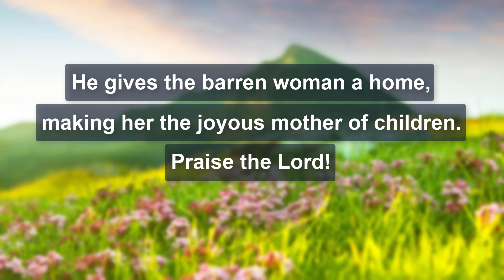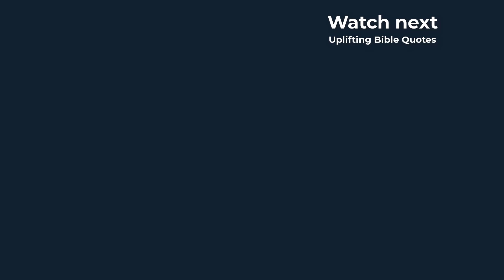Psalm 113 (NRSV) - God the Helper of the Needy (Audio Bible)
Watch Psalm 113 (NRSV) and be inspired by God's Word.
The Book of Psalms (the Psalter) - New Revised Standard Version (NRSV)

⏱️ Timestamps ⏱️

0:00 Psalm 113 - God the Helper of the Needy
0:06 Psalm 113:1
0:14 Psalm 113:2
0:20 Psalm 113:3
0:26 Psalm 113:4
0:32 Psalm 113:5
0:38 Psalm 113:6
0:42 Psalm 113:7
0:48 Psalm 113:8
0:54 Psalm 113:9

Psalm 113 - God the Helper of the Needy

1
Praise the Lord!
Praise, O servants of the Lord;

2
Blessed be the name of the Lord
from this time on and forevermore.

3
the name of the Lord is to be praised.

4
The Lord is high above all nations
and his glory above the heavens.

5
Who is like the Lord our God,
who is seated on high,

6
who looks far down
on the heavens and the earth?

7
He raises the poor from the dust
and lifts the needy from the ash heap,

8
to make them sit with princes,
with the princes of his people.

9
He gives the barren woman a home,
making her the joyous mother of children.

Why NRSV?